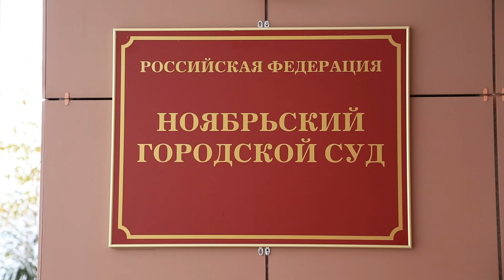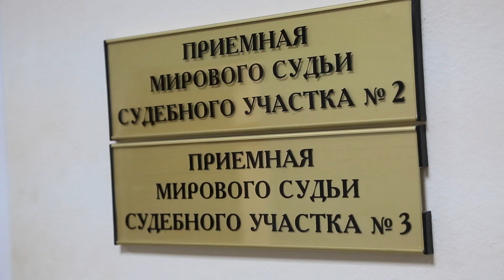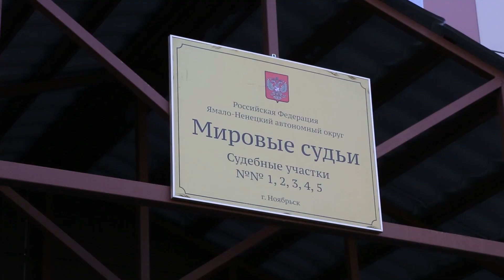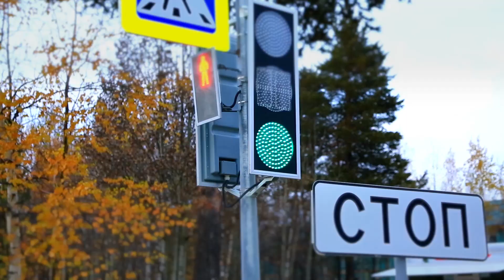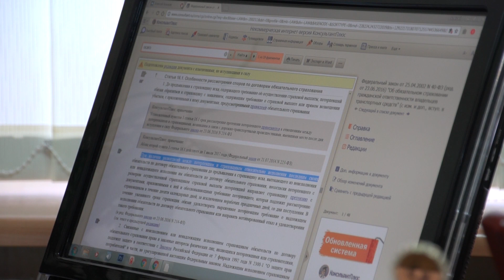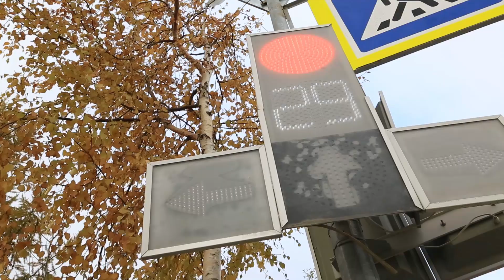20.10.2016 "За рулем"